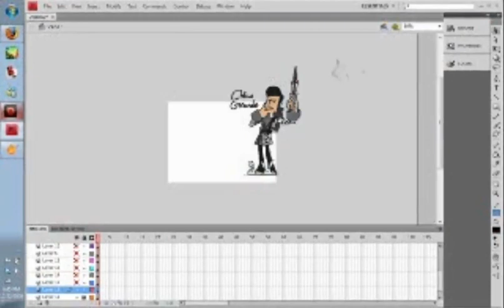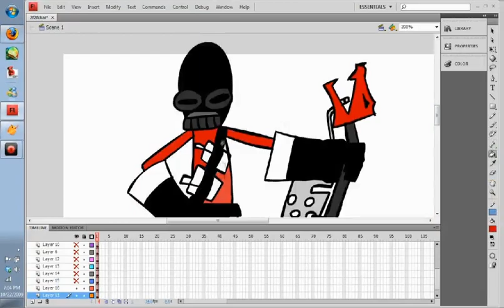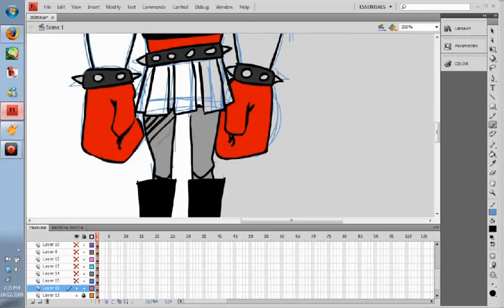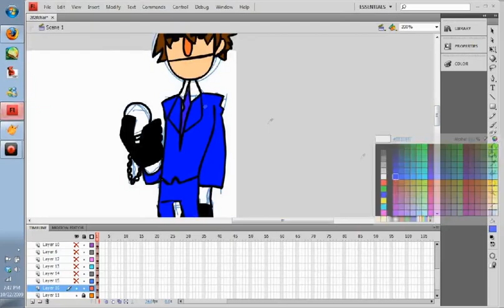Harpo Drawing 2f2f Members 13 / Karaoke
A 13th batch of drawings of 2f2f members by Harpo (sped up 20x)

Karaoke by Whispering Death

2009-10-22